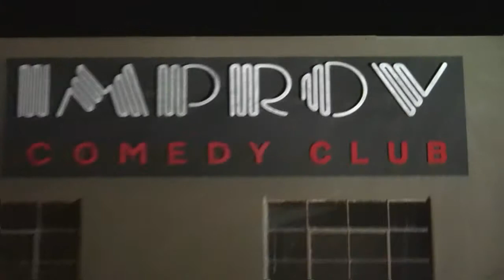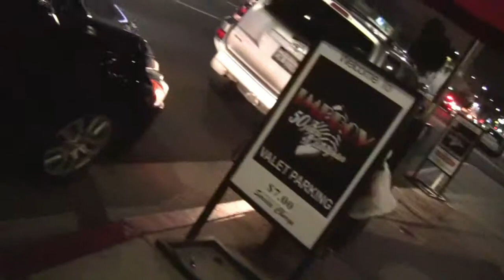ImpovSheena11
Kate Doster Photography invited Talking The Five to be apart of "The Sheena McMetal Experience" at the Improv with Rodney Allen Rippy.

 Thank You for a great show!